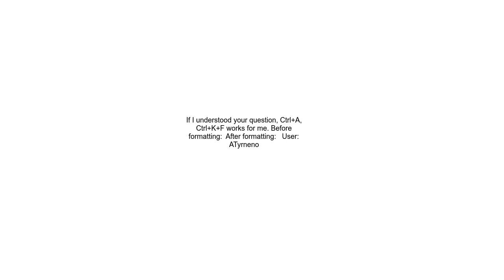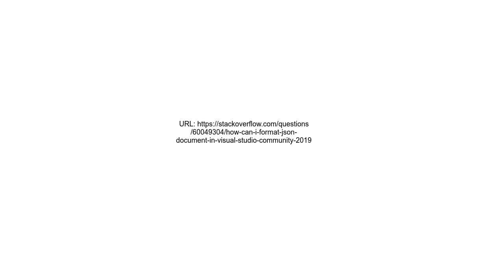How can I format JSON document in Visual Studio Community 2019